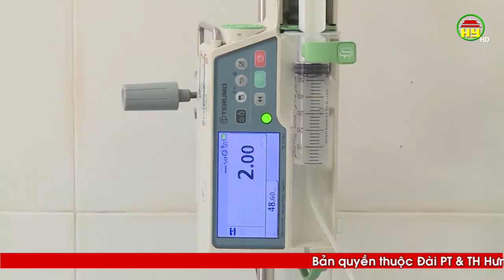Rét đậm rét hại gia tăng bệnh nhân cao tuổi bị đột quỵ lão